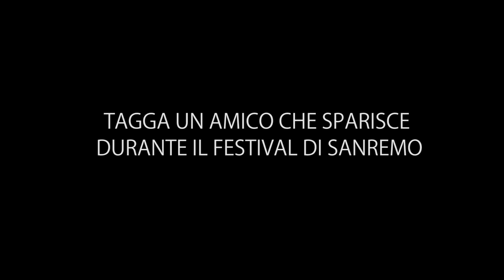Interno 14 - Perchè Sanremo è a Sanremo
Febbraio 2017. E' l'unica umana rimasta ad Imperia.
Che fine hanno fatto i suoi amici? Dov'è la gente?
Ma soprattutto, perchè Imperiapost.it non c'è mai quando serve?

Ringraziamo la Paninoteca Lucky e il Caffè del porto per la disponibilità.